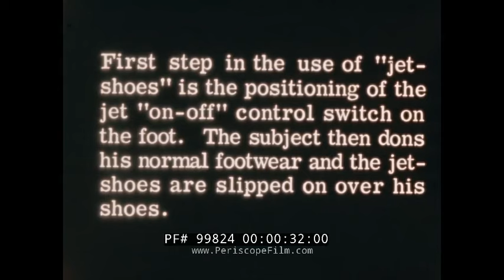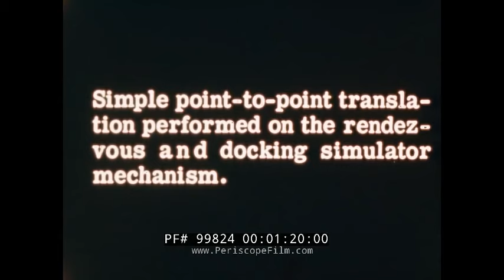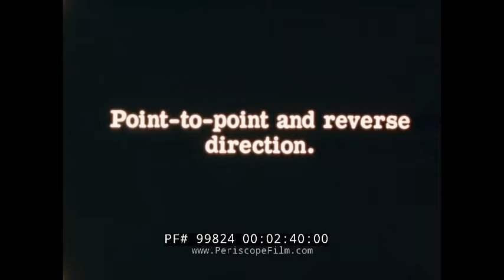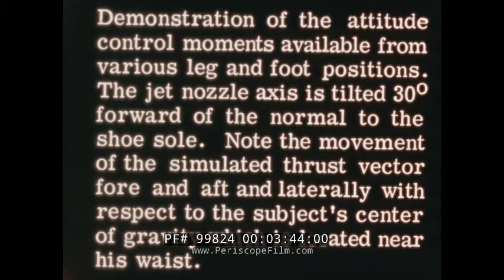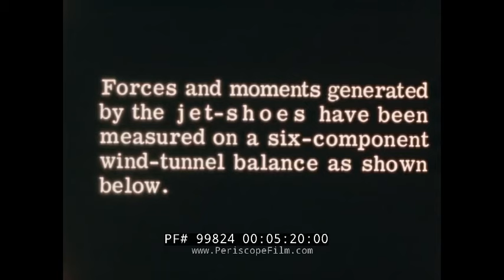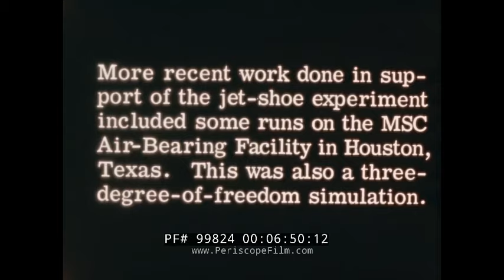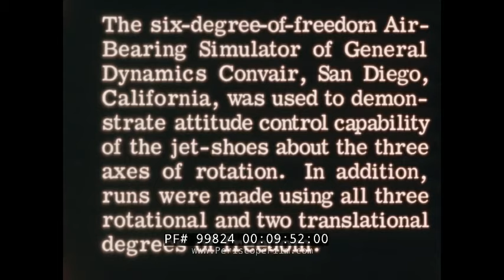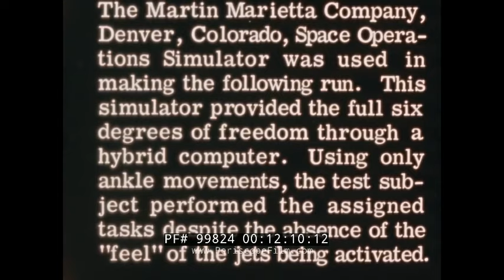NASA JET SHOES EARLY EXTRA VEHICULAR ACTIVITY (EVA) PROPULSION UNIT (SILENT FILM) 99824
Developed by NASA Langley researcher John D. Bird in 1965, Jet Shoes were an early experiment in enhancing extravehicular activity by allowing an astronaut to control his position and attitude in space while at the same time freeing up his hands for useful work. The concept was initially inspired by the Hiller “Flying Platform” design, in which the pilot controlled thrust vector by pushing against the soles of his feet. (Incidentally, John D. Bird appears in the early portion of this  film, wearing a suit and hat, and also at 3:56)

As you will see in this recently rediscovered film, Bird's concept involved placing single jets on the soles of the shoes. These were activated on demand by depressing a toe switch. Movement of the feet and legs was used to direct the jets to produce the desired change in attitude and position. The switches were individually controlled and activated by a toe switch, a bite bar, or a sip-switch (the latter options involve the subject’s mouth).

According to the NASA Langley Research Center website, the Jet Shoes experiment hardware consisted of a gas storage backpack assembly and portable show mounted solenoid thrust valves. The pneumatic system was designed to use gaseous oxygen and to deliver two pounds of thrust from each thrust valve nozzle with a pressure at a regular outlet of approximately 165 psi. The gas storage tank was designed to contain a minimum of 15 pounds of gaseous oxygen at 6000 psi. Several facilities at Langley and elsewhere were employed for simulating a zero gravity environment. Experiments were conducted with and without a space suit.

The Rendezvous Docking Simulator in the large flight research hangar at Langley was  used (see :59). A targeted vehicle was suspended at one end of a track attached to the hangar roof while a movable vehicle was driven along the track to move toward the target during a docking maneuver. The simulator allowed test subjects to experience the feeling of weightlessness while attempting to reach the target vehicle.

The film also shows Martin Marietta's Space Operations Simulator in Denver, Colorado being used at 12:00, and the Manned Space Flight Center Air Bearing Facility at 6:42. An Air Bearing Simulator at Convair in San Diego is also mentioned at 10:00. The concept of the air-bearing test simulator was that the test subject lay on his side, while held up on a flow of air, permitting zero drag over a leveled surface. The floor of this type of facility was also  surfaced with an extremely smooth plaster surface which was well-suited to low friction air bearing testing. The Langley facility also contained a whipple-tree suspension which was ideal for testing jet shoes because it gave three degrees of linear freedom and angular freedom about the vertical axis. In the Visual Simulator, complete six-degree-of-freedom motion was obtained from three angular degrees of freedom of a small model of a target vehicle, translation of the model in front of the television camera, and a servo-driven mirror placed to the right of the pilot’s head.

There were several advantages to the Jet Shoe. Because the jets are directed and controlled by the feet and not by the hands, both hands are free for other tasks. The utilization of only two jets for the entire locomotion process rather than a greater number of jets was also simpler and more reliable than other designs. However, criticism of various models was that they were heavy, inconvenient to put on, and needed adjustment. Eventually, Langley researchers to move on to a new design, the Foot Controlled Maneuvering Unit.  On April 6, 1967, Deke Slayton, Direction of Flight Crew Operations, requested Jet Shoes to be removed from the experiment program. The Foot Controlled Maneuvering Unit was eventually tested within Skylab before being passed over in favor of the Manned Maneuvering Unit (MMU) for the Space Shuttle program. But who knows, perhaps one day Jet Shoes will return to NASA and make their way into space.